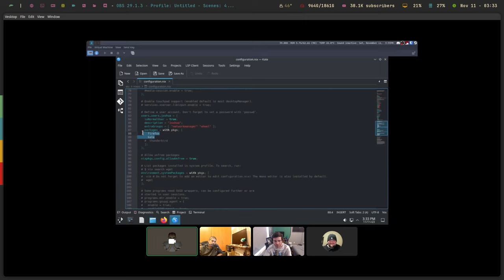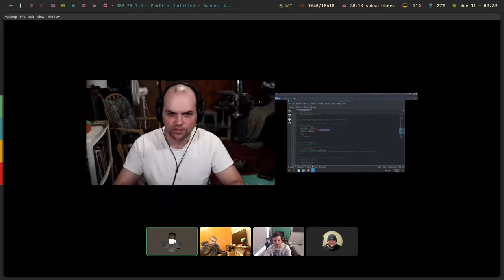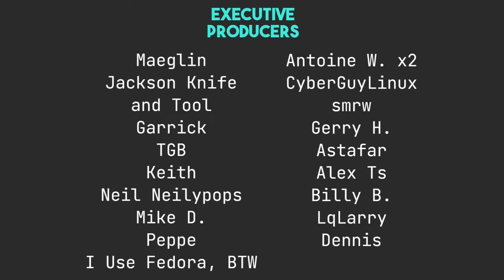Is NixOS Overrated?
The boys are back, this time to talk about whether NixOS is the future of Linux
👇 PULL IT DOWN FOR THE GOOD STUFF 👇

[time stamps]
0:00 Intro
1:40 Our Week in FOSS
1:48 Tyler's Week
3:27 Steve's Week
6:46 Josh's Week
7:46 Matt's Week
8:59 Is NixOS Overrated?
41:26 The Nuggies of the Week
42:14 Tyler's Nuggie
43:11 Steve's Nuggie
46:30 Josh's Nuggie
47:32 Matt's Nuggie
48:38 Wrapping Up
48:43 Contact  Info